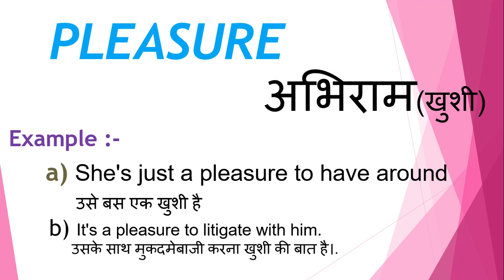Pleasure meaning in hindi | Pleasure ka matlab kya hota hai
Dosto Aaj Ki Is Video Me Pleasure ka hindi meaning kya hota hain aur saath mein Pleasure ke Do example dekar samjhya hain. Ummeed Hai Aapko Ye Video Bahut Pasand Aayegi

➡Timestamp:
0:00 Intro
0:18 Pleasure meaning
0:20 Pleasure meaning in hindi
0:28 Pleasure hindi meaning with Sentence